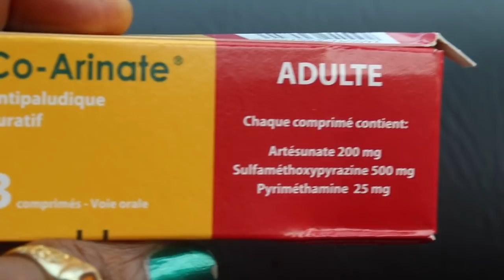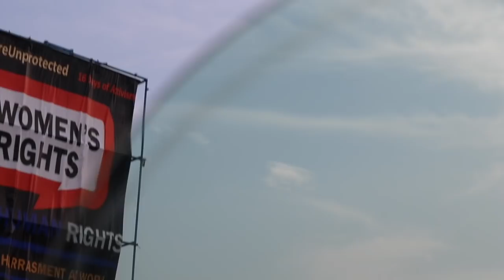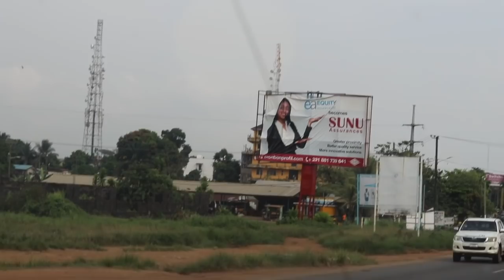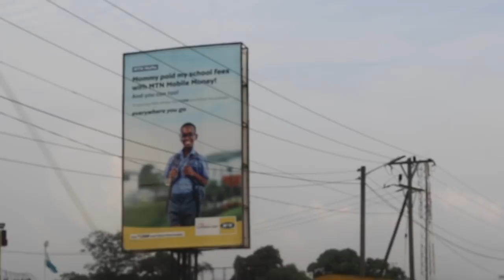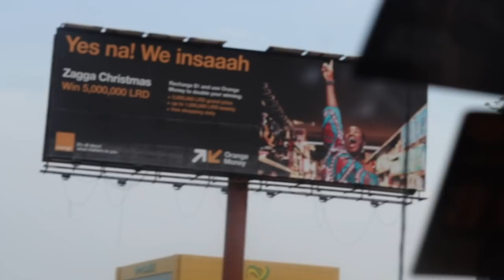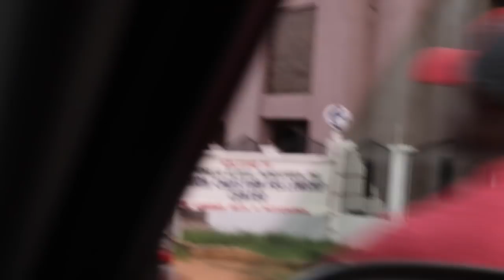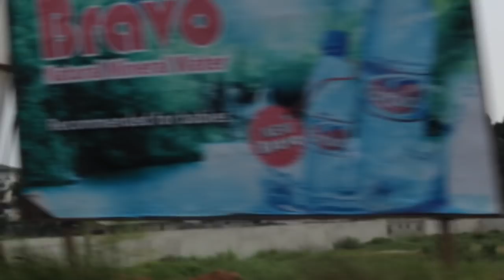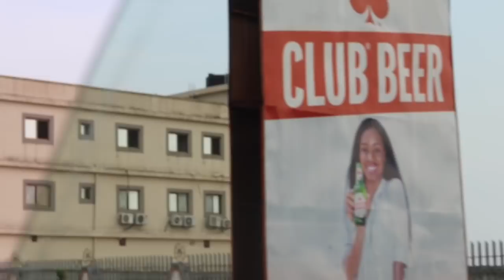Driving through Monrovia, Liberia part 3 | December 2018 | SheaMoringaTV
Driving through Monrovia, Liberia part 3. Please watch parts 1 & 2 for the full experience.